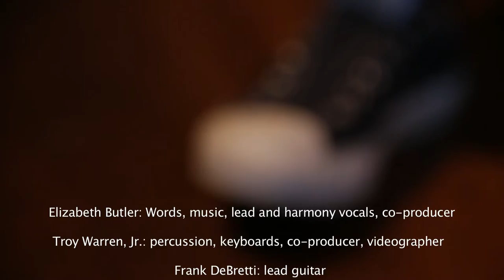Elizabeth Butler -Time Before, Time After (Unplugged)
Frank DeBretti and I filmed an informal version of my song Time Before, Time After.